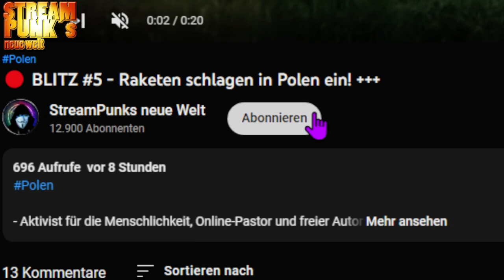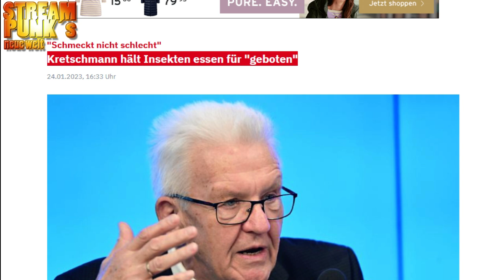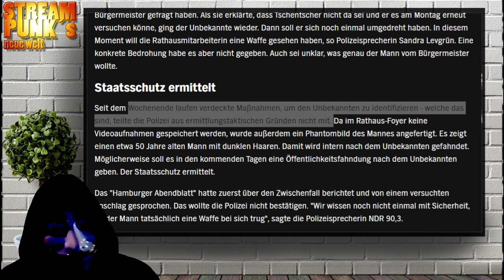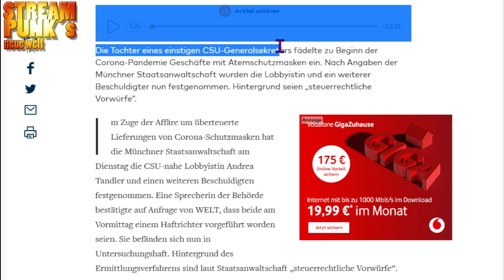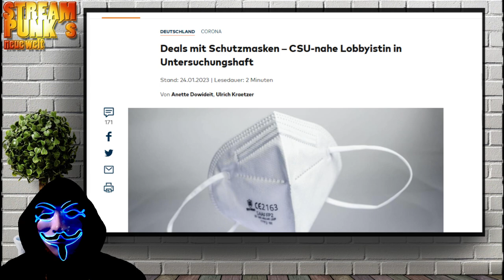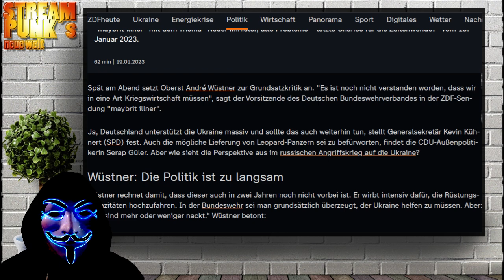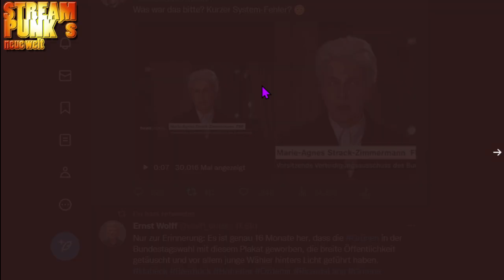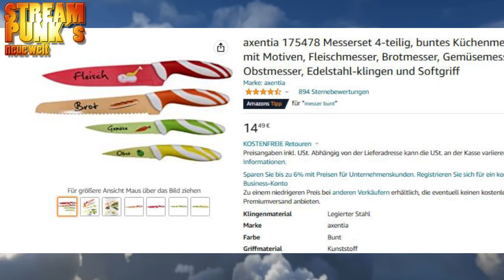WAHNSINN der WOCHE: Politiker wollen INSEKTEN essen! -